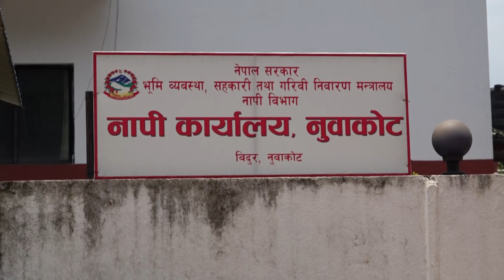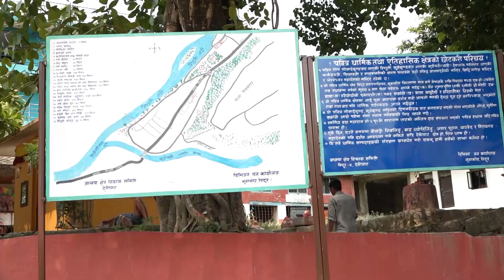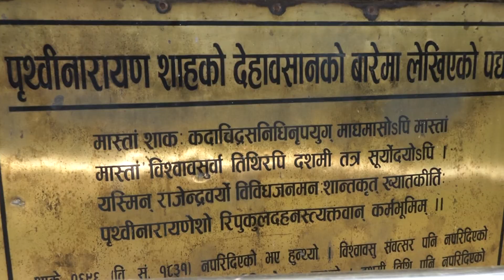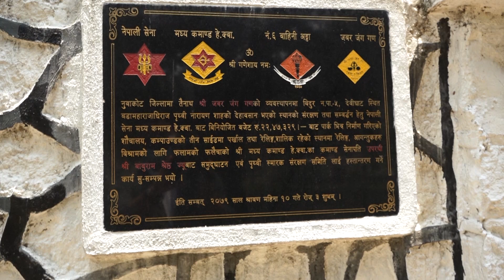यस्तो अवस्थामा छ पृथ्वीनारायण शाहले देहत्याग गरेको स्थान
Nepali News and Information channel that aims in promoting news and current affairs with a professional and an objective approach.Garb Media Networks Pvt Ltd is the official YouTube channel of ournewscrew.com managed by Garb Media Networks Pvt Ltd and is registered with Press Council Nepal and Department of Information & Broadcasting of Nepal (Reg. No. 639-076/077)